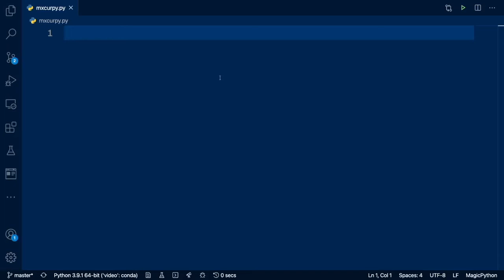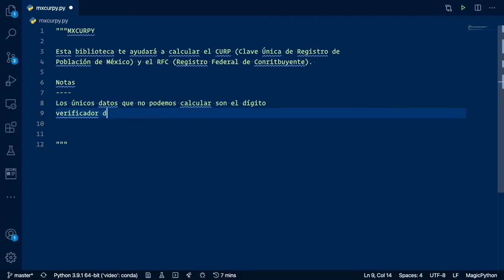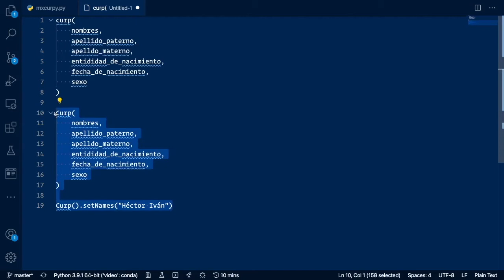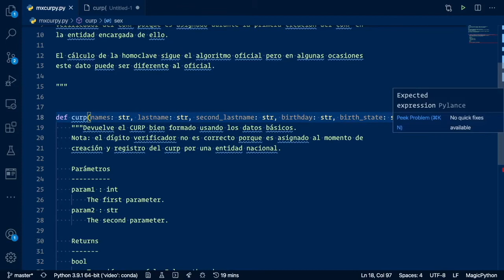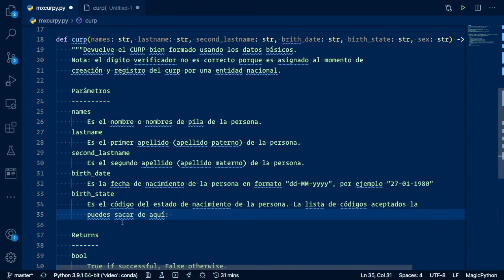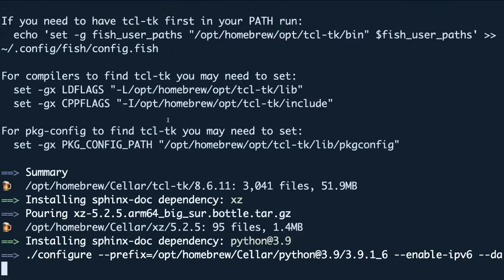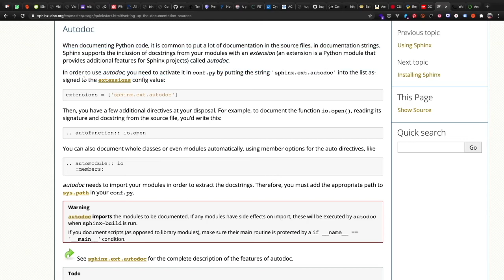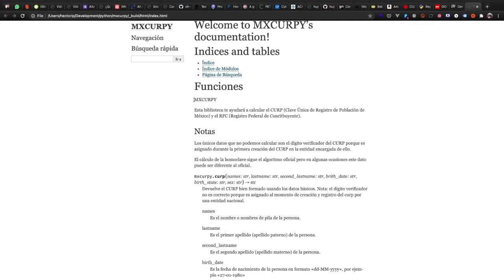Programando una biblioteca de Python | Creando la interfaz | Parte 1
En este video empezamos a mostrar cómo programamos y diseñamos una biblioteca de Python que calcula el CURP y el RFC Mexicanos. Aprenderemos varias cosas en el camino y verás el proceso de pensamiento y aprendizaje, no es un video pulido para enseñar sólo los resultados, sino los experimentos e ideas que cruzan por mi cabeza mientras trato de crear un módulo mantenible.

Índice
00:00 - Intro
00:24 - Introducción del proyecto
02:03 - Estilos de documentación
03:30 - Empezando documentación general del módulo
07:53 - Diseñando la interfaz
12:20 - Empezando documentación general
25:23 - Instalando y configurando Sphinx
39:00 - Conclusión y documentación generada